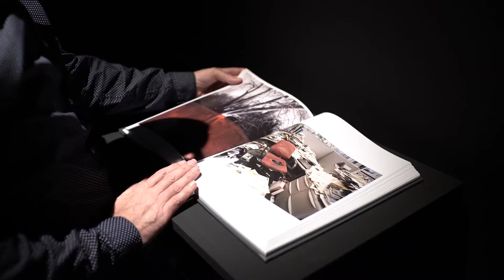Disorder. Prix Pictet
El Palau Robert dona a conèixer les imatges de 12 fotògrafs de prestigi mundial en l’exposició “Disorder” del Premi Global de Fotografia i Sostenibilitat Prix Pictet. La mostra, que tanca la seva gira mundial per diversos països, es pot visitar del 10 de marc al 28 de maig.